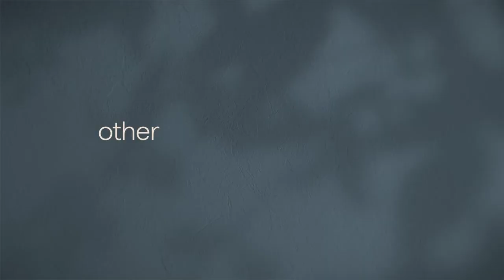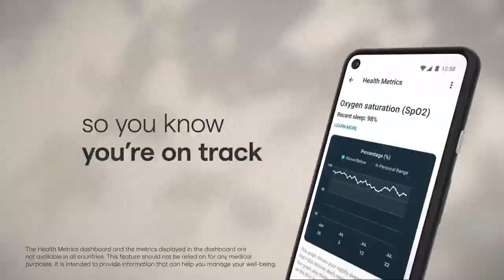Fitbit Charge 5 Advanced Fitness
Fitbit Charge 5 Advanced Fitness & Health Tracker with Built-in GPS, Stress Management Tools, Sleep Tracking, 24/7 Heart Rate and More, Black/Graphite, One Size (S &L Bands Included